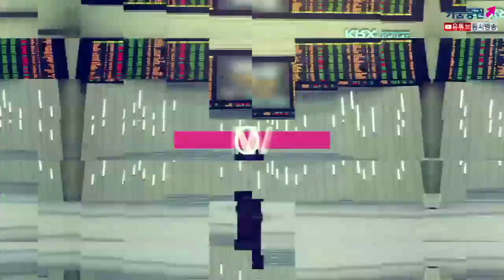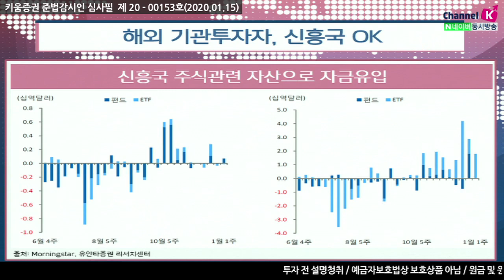[주식투자] 여의도 정보통/ 해외 기관투자자, 신흥국 OK​(20.01.15)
신흥국 주식 관련 자산으로 자금 유입
노르웨이 국부펀드, 신흥국 비중 확대
미중무역분쟁 완화 기대감으로 신흥국 주식 관련 펀드로 자금유입
아시아(일본제외) 주식펀드와 주식ETF는 작년 11월경부터 투자자금 유입​
​신흥국 주식ETF로도 작년 11월부터 자금 유입 본격화​
노르웨이 국부펀드의 주식편입 비중이 높아지는 가운데
​신흥국 주식비중도 점차 높아짐
2010년대 초반 취득한 부동산은 이익실현을 진행하고 있으며​
​신규 투자자산으로는 유럽과 미국 등의 물류자산에 투자확대​

「좋아요」와 「구독」 잊지 말고 눌러주세요​